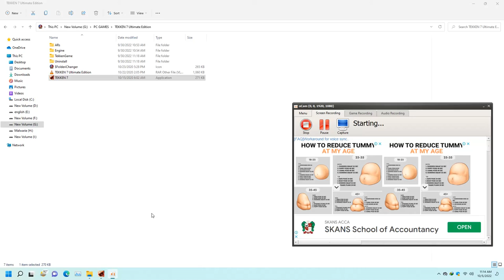Kazumi Mishima VS Lili | Tekken 7 Gameplay 2022 [1080p HD 60FPS PS4 PRO] | Gaming Line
Tekken 7 (鉄拳7 Tekken Sebun?, lit. Iron Fist 7), the latest installment in Tekken series, is a fighting game developed and published by Bandai Namco Entertainment. The game runs on Unreal Engine 4, making it the first game of the series to run on this engine.[1] A update of the arcade version was released called Tekken 7: Fated Retribution. The console version is based on said update. Since its first release, the game has subsequently been released in several editions with access to different downloadable content.

zafinavsking,ZAFINA Is A Destroying Machine | ZAFINA Vs KING | Tekken 7 Gameplay | gaming Line,tekken 7 gameplay,tekken 7 tournament,tekken 7 evo 2022,tekken 7 ppsspp,tekken 7 arslan ash,arslan ash tekken 7,zafina arslan ash,arslan ash(zafina) vs cuddle core(eliza),tekken 7 king moves,ARSLAN ASH (ZAFINA) vs HAKAIOH (KING),JeonDDing (Eddy/L. Chloe) vs Atif Butt (Jin/Zafina),2022 TWT Masters - Rev Major 2022: Loser Final,Zafina spamming is useless against Jin!

tekken 7,
tekken,
tekken game,
tekken 7 steam,
tekken 7 game,
kazumi mishima,
kazumi,
lili,
esports,
e sports,
valorant esports,
esports lol,
league of legends esports,
tekken 7,
tekken 7 gameplay,
tekken 7 evo 2022,
tekken 7 tournament 2022,
tekken 7 ppsspp,
tekken 7 arslan ash,
tekken 7 all endings,
arslan ash tekken 7,
arslan ash final match,
arslan ash combo breaker 2022,
arslan ash vs knee,
arslan ash evo 2022,
arslan ash america,
esports free fire,
esports pubg mobile,
esports live,
sports forever,
esports pakistan,
esports arena,
esports arslan ash,
esports apex legends,
ant esports km540,
ant esports ice 511 max,
ant esports vs500l power supply,
bgmi esports,
TEKKEN 7 Gameplay Walkthrough Part 1 FULL STORY MODE GAME [1080p HD 60FPS PS4 PRO],
No,
Tekken 7,
PS4 Gameplay,